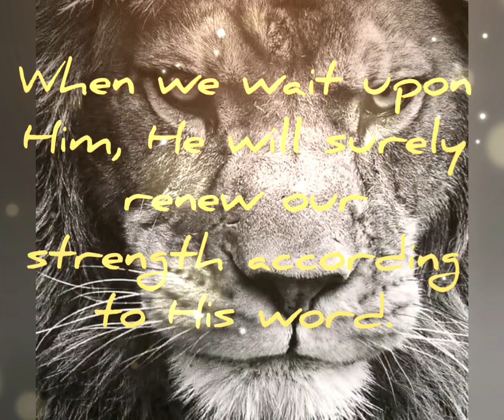growing in the Lord wakes your inner lion 🦁 🙏